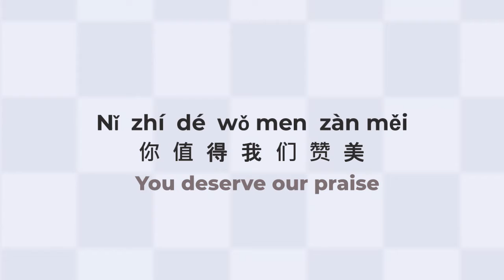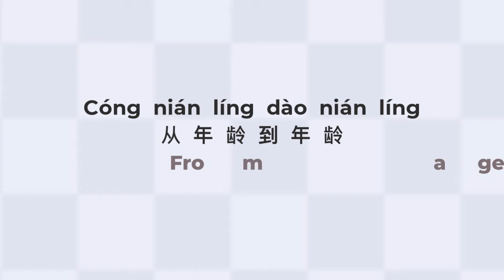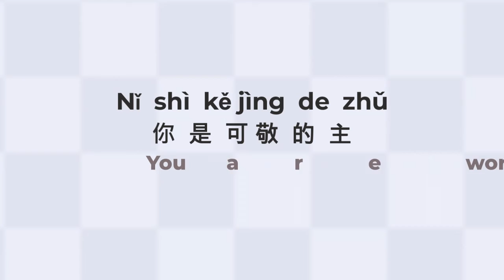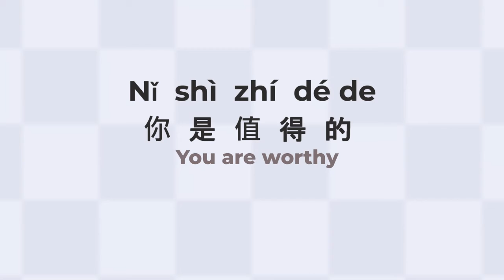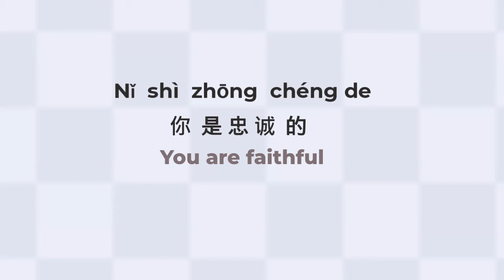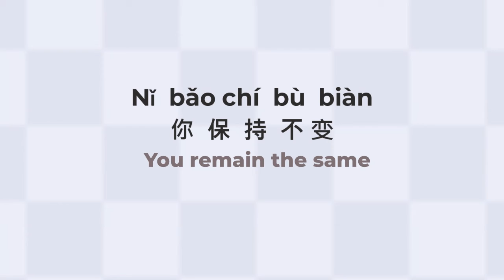YOU ARE WORTHY (MANDARIN LYRIC VIDEO) - DANIELTHEVICTOR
This is a Mandarin translation of my debut single, "You are worthy"

Available on other digital platforms.